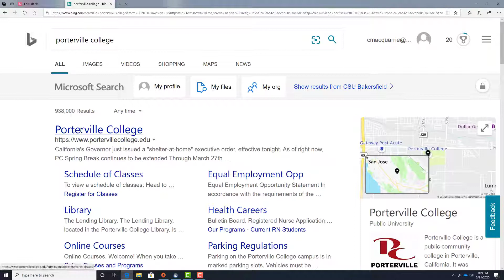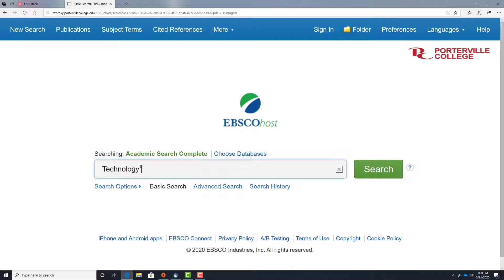Porterville college database